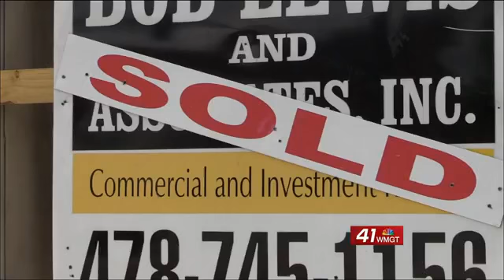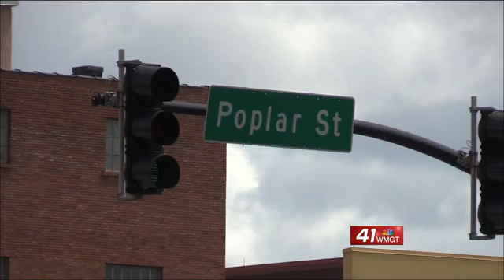First Choice Primary Care moving to bigger space on Poplar Street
An empty historic building that sits at the corner of Martin Luther King Jr. Boulevard and Poplar Street is getting a new tenant.